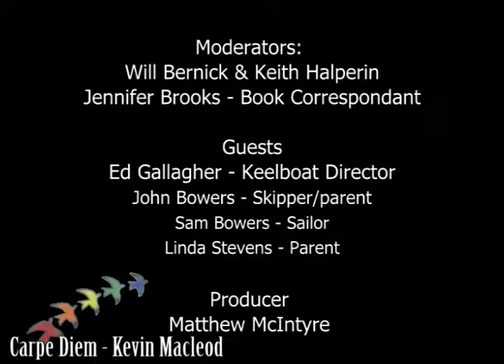"Autism and Sailing", Life on The Autism Spectrum - Season 5 Episode 5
In this episode, Keith and Will examine the opportunities for adults on the autism spectrum to get involved in sailing with the Bay Area Association of Disabled Sailors. Ed Gallagher of the Association joins, along with Linda Stevens, her husband John Bowers, and their son, the sailor, Sam Bowers. Jessica Brooks presents her autism book review segment.